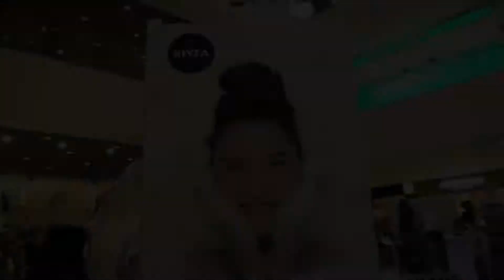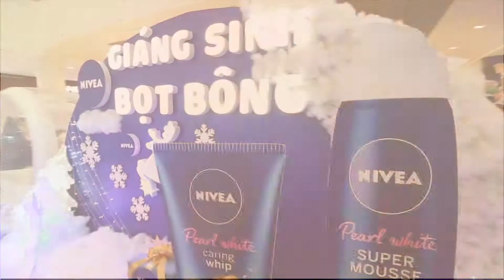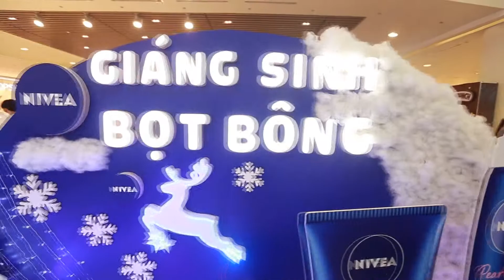NIVEA HD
NIVEA HD (da sua)